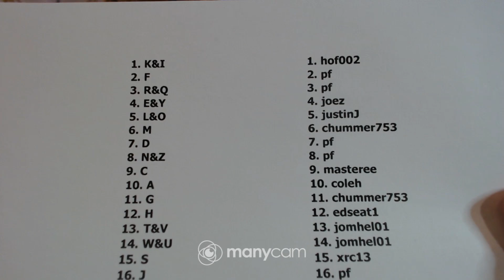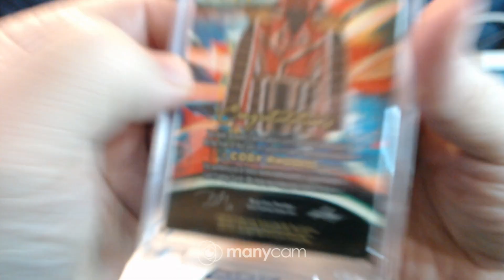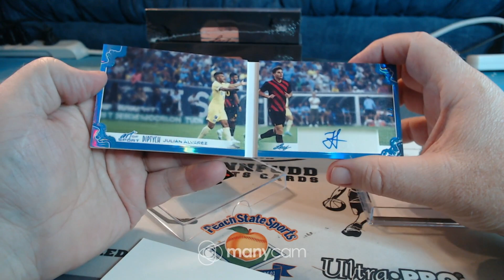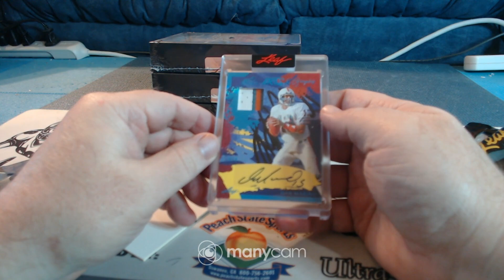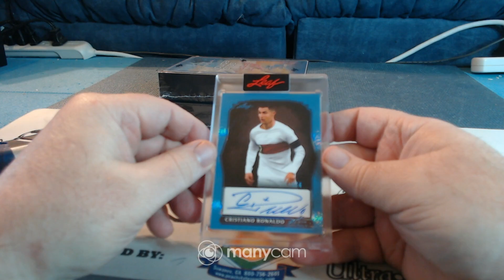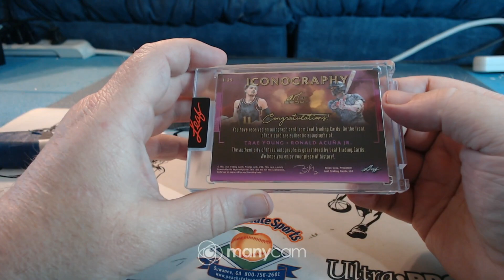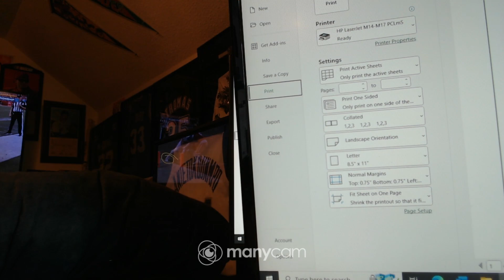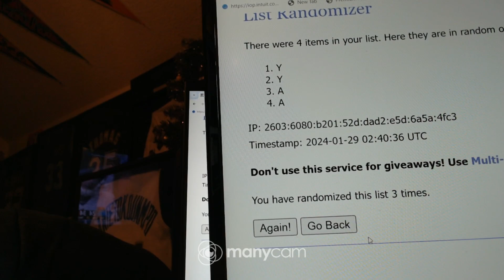2023 leaf art of sports solo 6 box 1-28-24